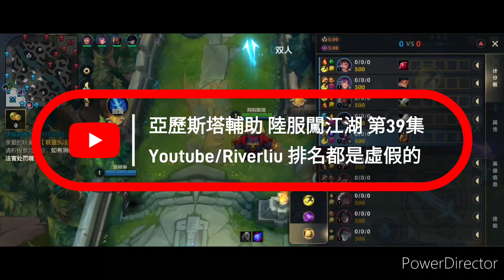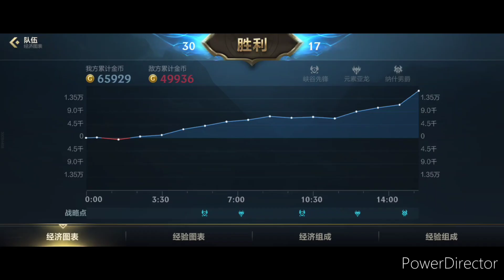激鬥峽谷 牛頭輔助 VS 瑟雷西 牌位賽 陸服闖江湖 第39集 激鬥峽谷 wildrift outplay lolm 純屬娛樂 亞歷斯塔 alistar 不僅要坦還要輸出阿 沒事我來C你們躺好